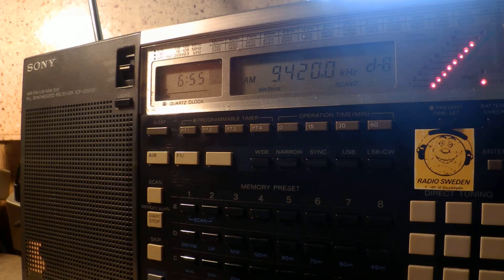07 06 2016 Voice of Greece in Arabic to WeEu 0654 on 9420 Avlis tx#3